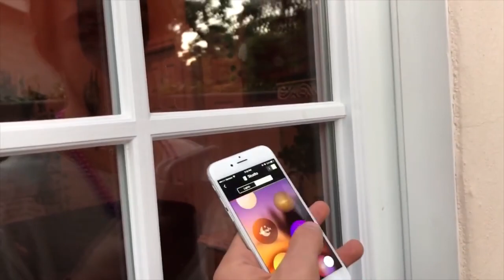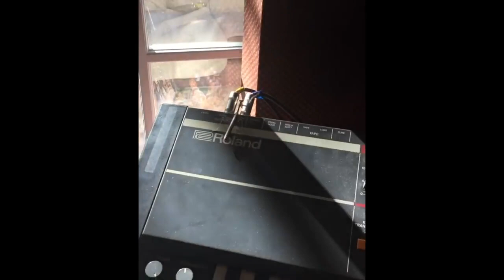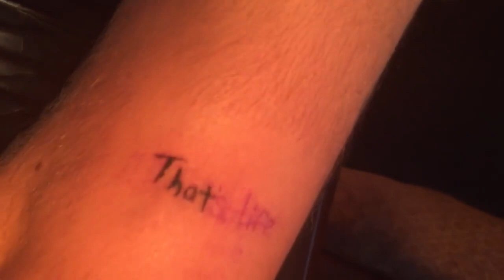R5 TV S2E3 [Ross gives Rocky a tatto]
In this channel you can find the R5 TV season 2